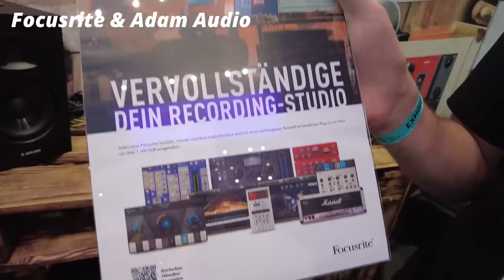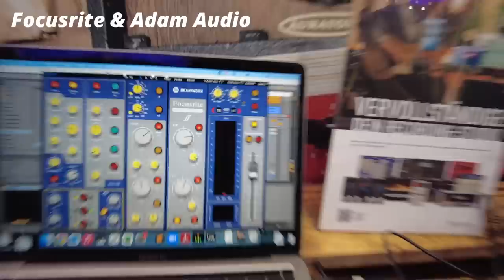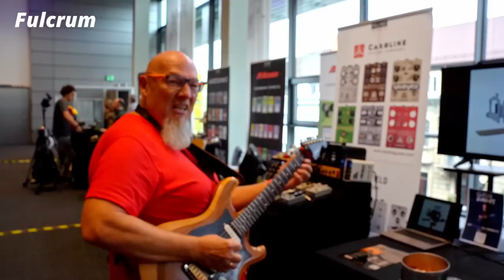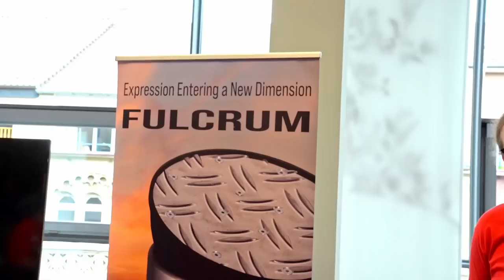Event-Vlog: Guitar Summit 2022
Ich weiß nicht, ob man es mir im Vorfeld angemerkt hat ;-) aber ich hab mich sehr auf das Guitar Summit 2022 gefreut und wurde nicht enttäuscht!
Selbstverständlich nehme ich euch auch wieder bei einem - diesmal etwas längeren - Vlog mit. Nächstes Jahr bin ich definitiv alle drei Tage vor Ort!

Zeitstempel:
0:00 Ibanez
6:25 No. 1 Guitar Center
11:31 Kloppmann Electrics
19:51 .strandberg*
24:15 Vanessa Jung
25:29 ENGL Amps
28:22 PJD Guitars & Cream T
31:49 Maybach
33:39 Focusrite & Adam Audio
37:46 AmpX
40:09 Chordinero
41:54 Fulcrum

Meine Soundpacks (Bernds Brot-und-Buttersounds) erhältlich für Helix, Pod Go, Axefx3 und FM3

Hört den Podcast "13 Saiten" mit Erik Schumacher und mir:
- Amazon Music

Hier findest Du eine Liste meines Equipments (Gitarren, Amps, Effekte, Software, Kamera, Audiointerface etc) mit